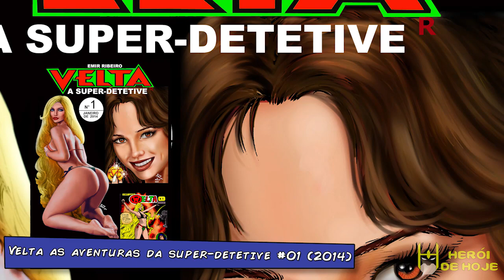conheça VELTA, UMA HEROÍNA BRASILEIRA!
Em seu novo vídeo, Jonathan Maia traz a origem de VELTA, uma super-heroína Brasileira gigante capaz de soltar raios!
Jonathan conta a origem da personagem, mostrando sua história desde sua primeira aparição até os dias de hoje.